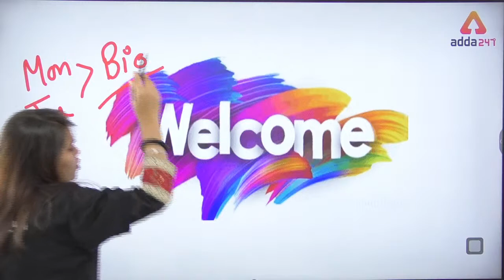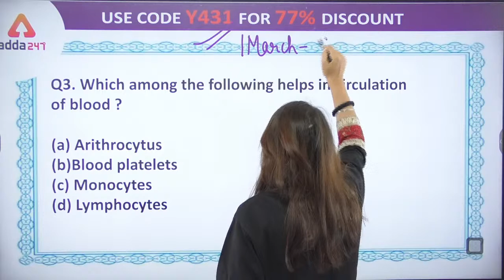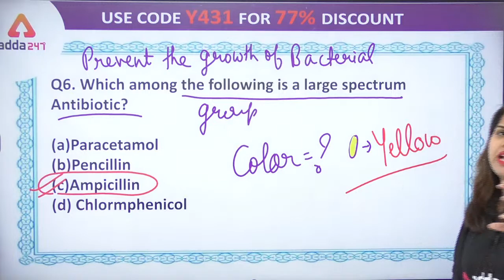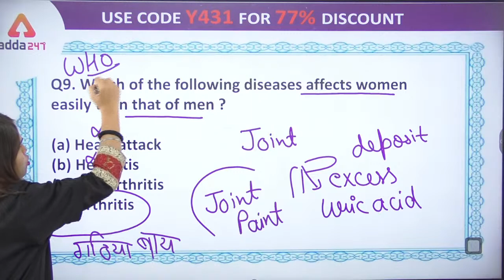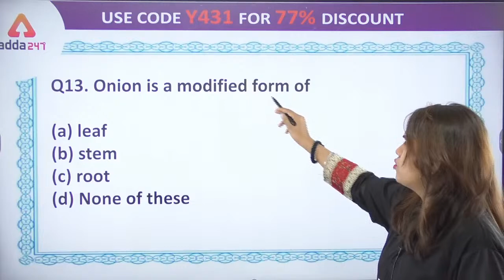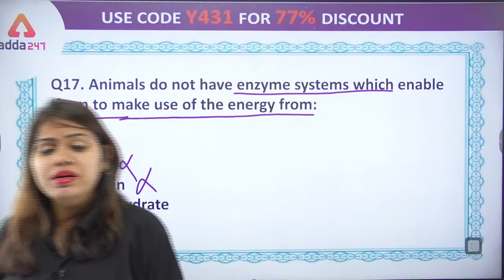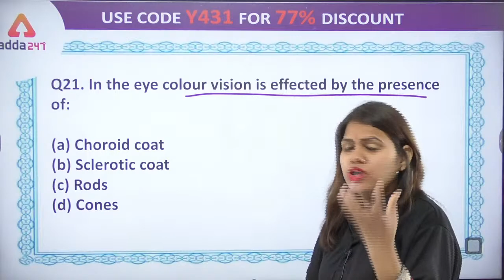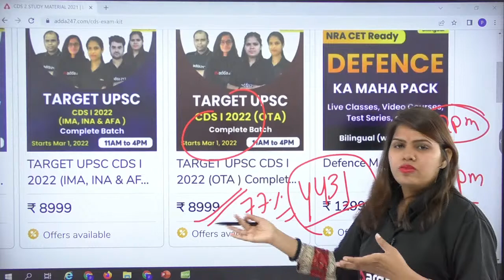CDS 1 2022 | CDS Science Preparation | 30 Days Crash Course #5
CDS 1 2022 | CDS Science Preparation | 30 Days Crash Course #5 | CDS Science | CDS Science Previous Year Question Paper | CDS Science Classes | CDS Science Marathon | CDS Science Playlist

👉SHAURYA CDS I 2022 (OTA ) 2.0 Complete Batch | Bilingual | Live Classes By Adda247
👉TARGET UPSC CDS I 2022 (IMA, INA & AFA ) Complete Batch | Bilingual | Live Classes By Adda247
👉TARGET UPSC NDA I 2022 ( Live Class + SSB Class) Complete Batch | Bilingual | Live Class

🕑Defence Adda247 Live Classes Schedule: -
8AM-Daily Current Affairs For Defence Exams
9AM- English For CDS 1 2022
10AM-Maths For CDS 1 2022
11AM-GA For CDS 1 2022
1PM-Science For CDS 1 2022
2PM-Maths For CISF 2022
3PM-English For CISF 2022
4PM-Reasoning For CISF 2022
5PM-GA For CISF 2022
6PM-GA For CISF 2022
7PM-Science For CISF 2022